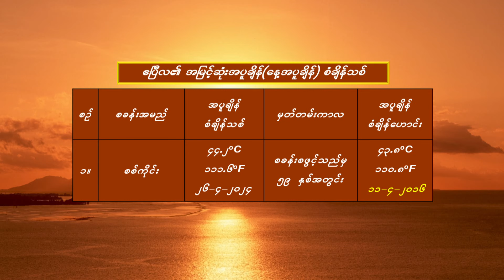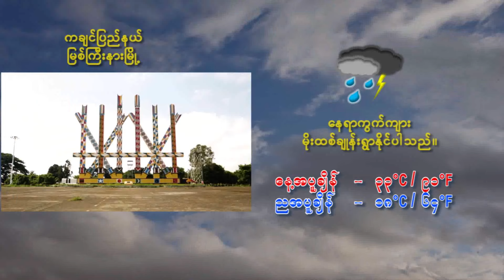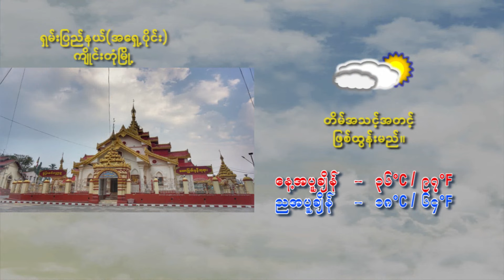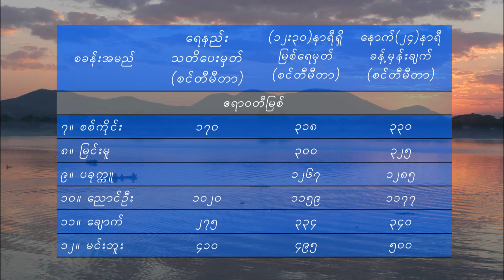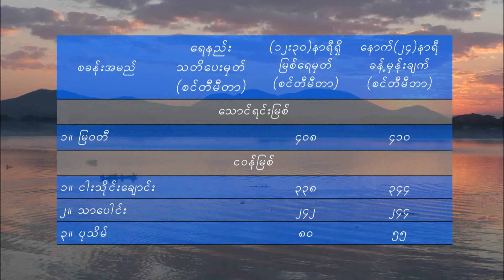27 4 2024CLT